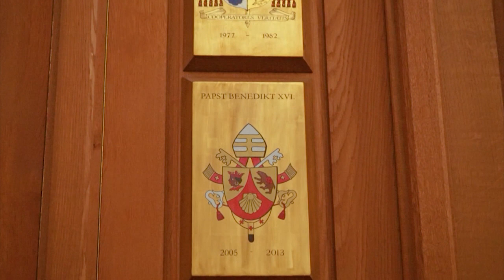Real to Reel, Germany Pilgrimage, (Part 4) -- 12.10.22